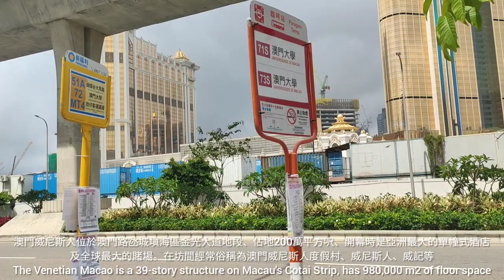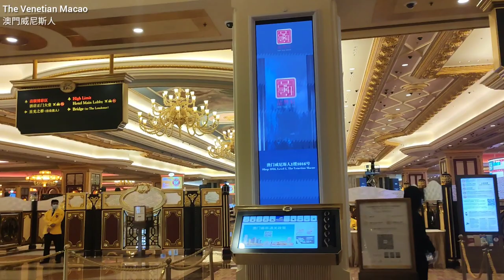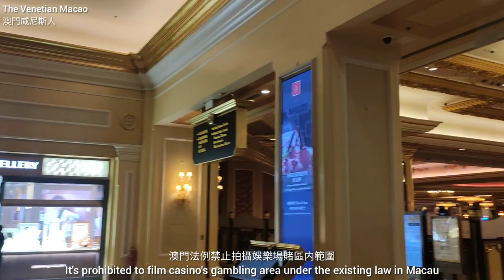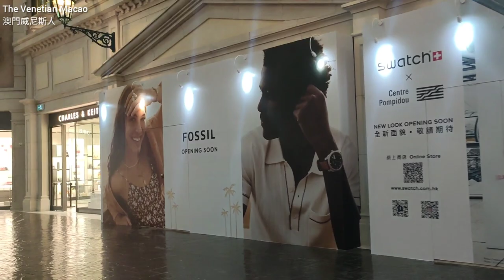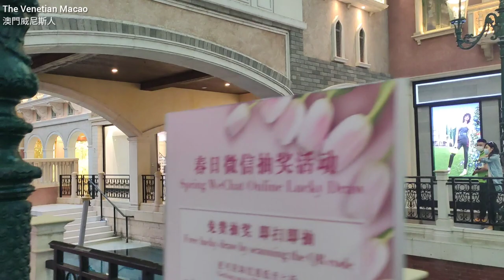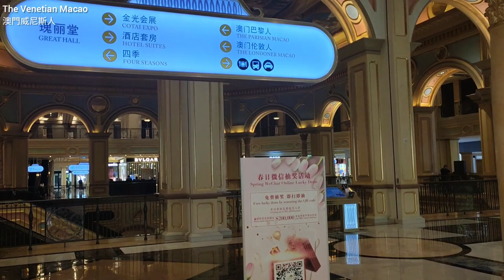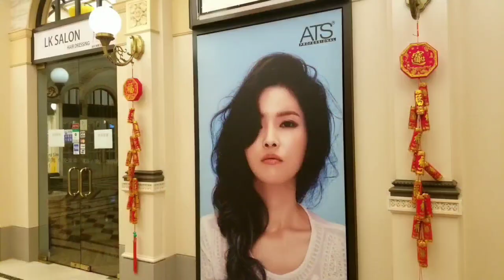The Venetian Macao 漫遊路氹金光大道之「澳門威尼斯人」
00:01 威尼斯人巴士站
06:09 大運河區
12:40 壁畫觀賞

澳門威尼斯人必吃必玩必拍IG打卡熱門景點